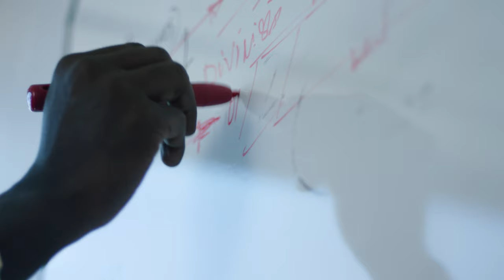Hoar Construction: Always in Process